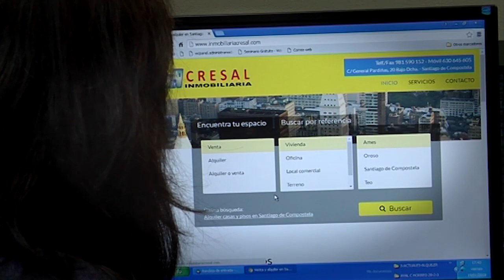Querido mundo: José María Gallardo del Rey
En esta ocasión María Dobarro entrevistó al compositor, músico y profesor de Música en Compostela, José María Gallardo del Rey. En la entrevista remarcó cómo estos cursos, a los que acudió de niño, le influyeron en su carrera musical. También hablaron de su trayectoria vital, de sus numerosos proyectos y de los grandes maestros que lo inspiraron para llegar a donde está ahora.